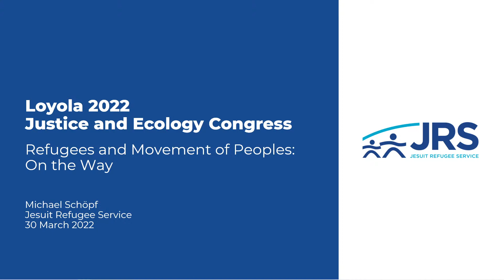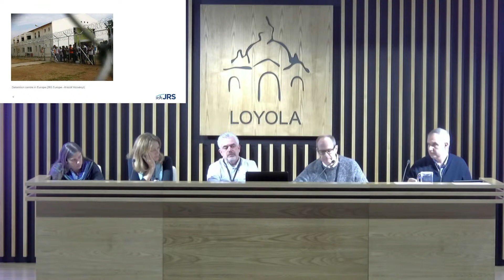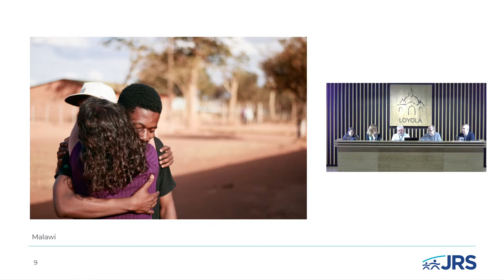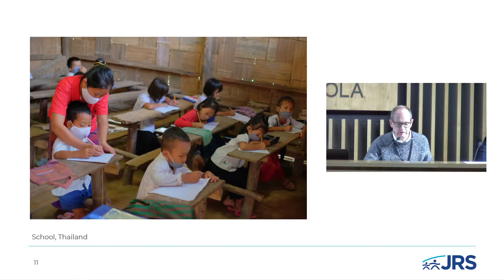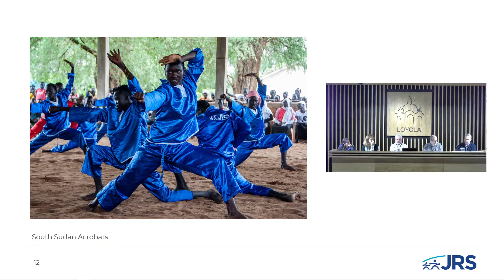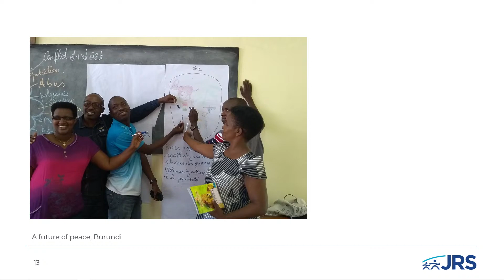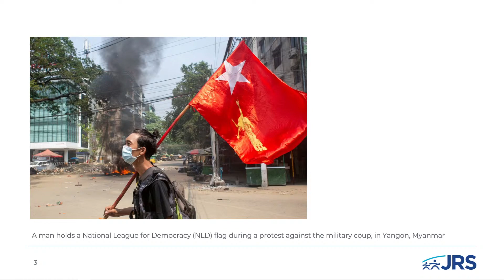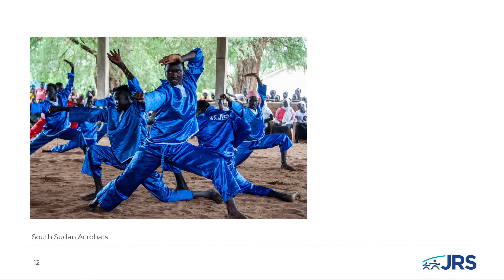Loyola 2022 Congress (DAY 3) - Refugees and Movement of Peoples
Welcome to the 3rd day of the Loyola Congress!

Lecture: Refugees and Movement of Peoples: On the Way
Speaker:
- Fr. Fabio Baggio, Migrants and Refugees Section of the Dicastery for Promoting
Integral Human Development (Vatican)
- Michael Schöpf SJ, Jesuit Refugee Service International (Italy)
- Amaya Valcárcel, Jesuit Refugee Service International (Italy)
Welcome to the Loyola 2022 Justice and Ecology Congress, taking place between 28th March to 1st April 2022 at Loyola, Spain. The Congress will act as a milestone in the “deeper renewal” and align processes of the Jesuit Conference of European Provincials (JCEP) Justice Networks, equipping them to implement the Universal Apostolic Preferences (UAPs) by 2029.